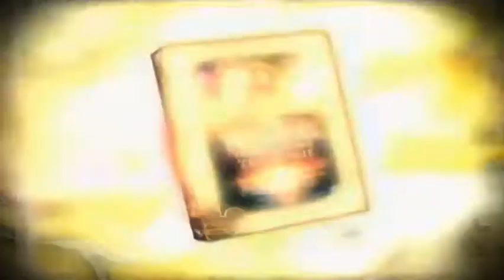magicienii din waverly place filmul - in spatele scenei 4